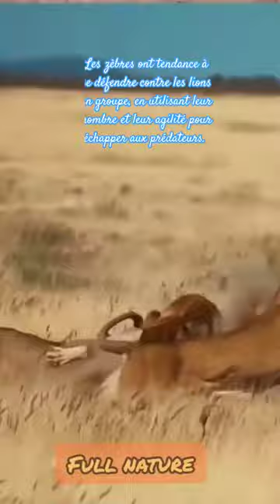Les zébres peuvent mordre, donner des coups de sabots ou même mordre un lion qui les attaque.